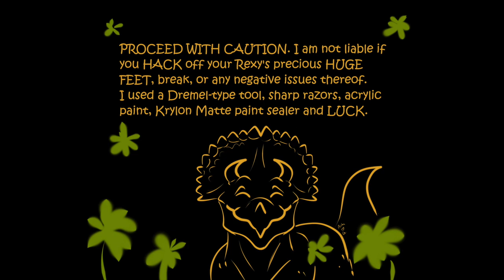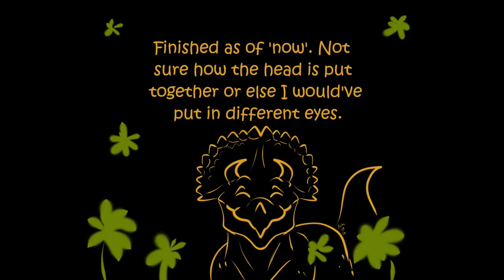Mattel Hammond Collection Tyrannosaurus rex WITH SMALLER FEET (custom)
Materials used:
*Hammond Collection tyrannosaurus toy
*Apoxie Sculpt clay (can be bought on Amazon and Ebay)
*Off brand Dremel (this one was bought from Harbor Freight Tools)
*Acrylic paints (bought from the local craft store)
*Krylon Matte finish clear coat spray paint (bought from Amazon)

*FURTHERMORE: If you are unsure or don’t want to ruin your toy, I highly recommend purchasing premade smaller feet from artists/creators such as "Marco Makes" or “Rods Random works”, for example. They are both creating swappable smaller feet; released dates are to be determined.

*I DO NOT SELL TOY PARTS, I ONLY SHOW WHAT I’VE DONE TO MINE*

**ALSO: You can also use the toe-claw off a slightly smaller toy Rex/theropod, super glue them on, use putty to cover the seams and then paint match. You only need to cut HALF of the existing Rex’s toes to do this. That’s it.

Video was made entirely in IMovie on my Macbook air M1.